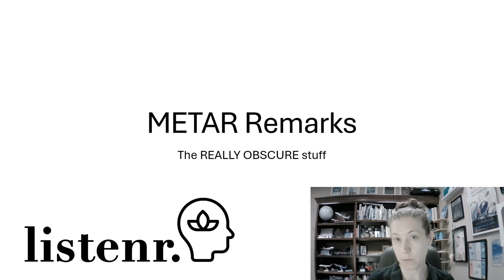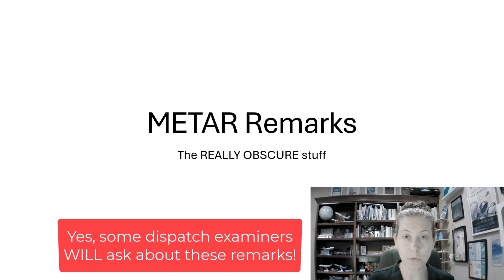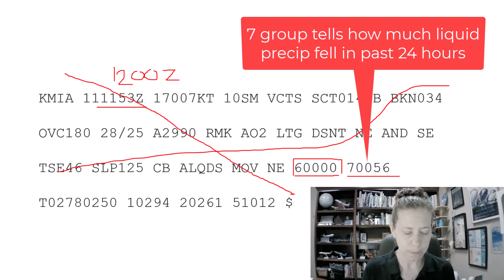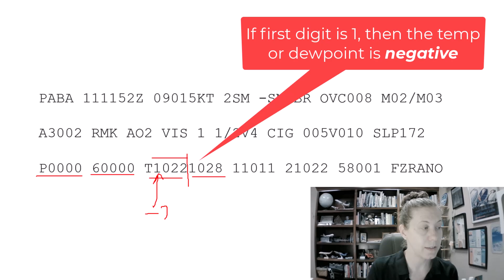Decoding METAR Remarks: Super Obscure Edition What All Numbers Mean! Aircraft Dispatchers & Pilots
This video breaks down the really obscure numerical remarks at the end of METARs. Do you know what all these numbers actually mean? In my experience, some aircraft dispatch examiners WILL ask about these codes during the aircraft dispatch oral and practical exams. It's great to be able to decode all these numerical remarks, and some of them give helpful data for pilots and dispatchers.

Check out my study & decoding guides (PDF files on my website) to help you understand and learn to translate these obscure remarks